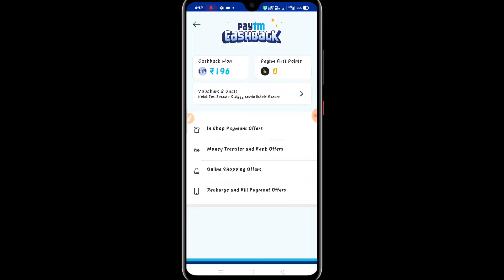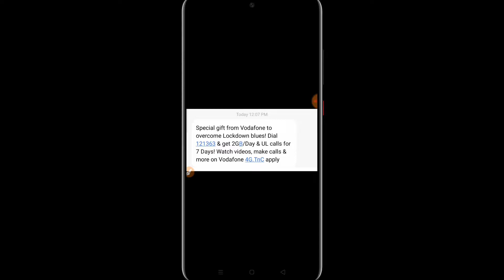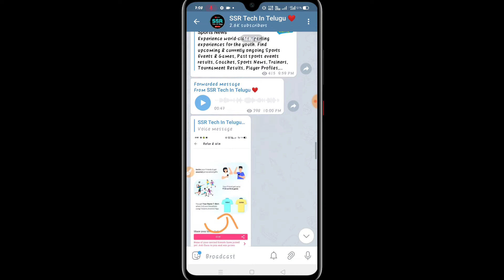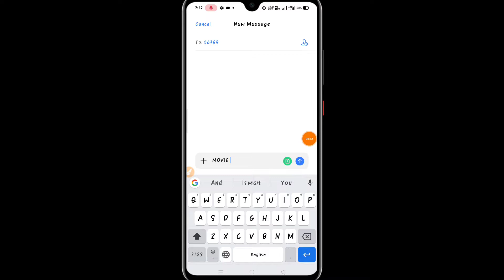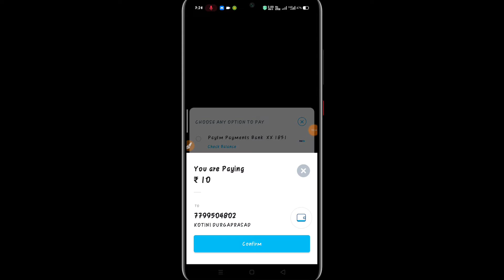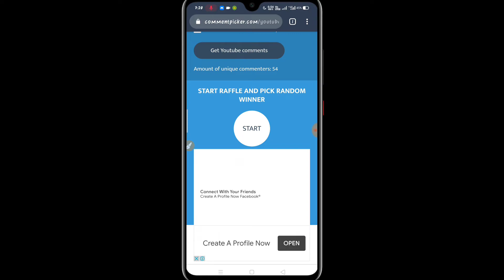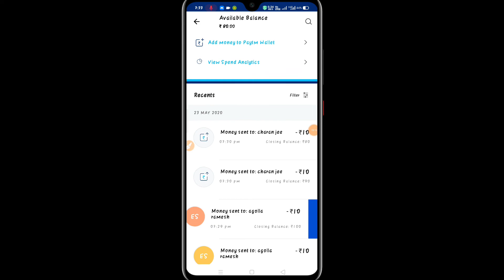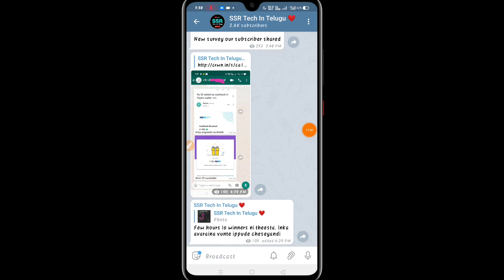Paytm Stickers Offer earn upto ₹1000| Flipkart offers| how to set jio tunes with out pro| giveaway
I will Explain This Type Of videos 👇👇👇

Earning apps telugu
Mobikwik offers
New apps updates
Paytm cash earning apps
Daily offers and updates from all earning websites or apps
earning tricks
Tech information
Business ideas
Online jobs
Self earning
Google pay all updates telugu
Google pay all offers telugu